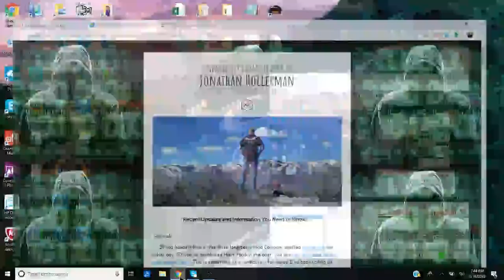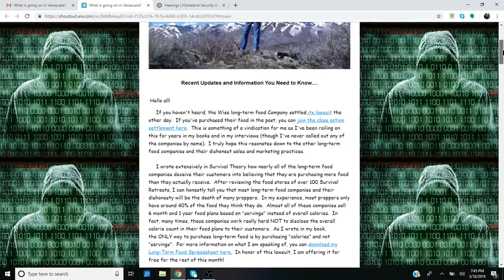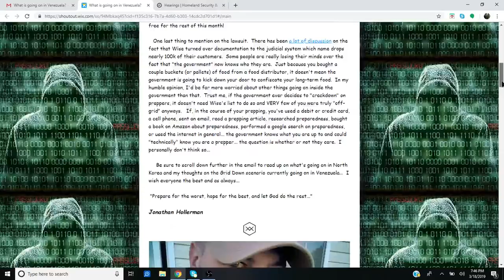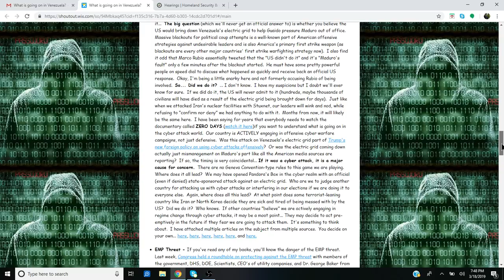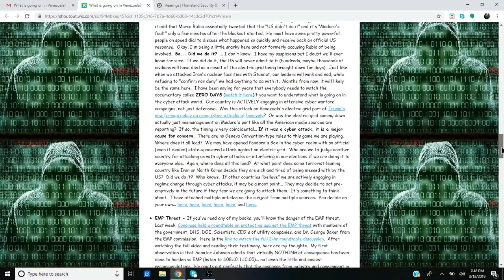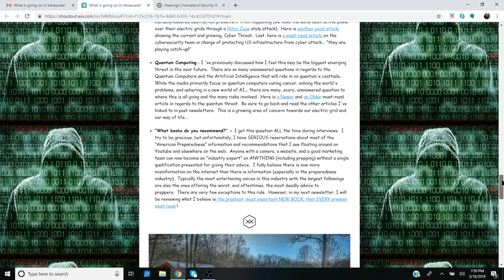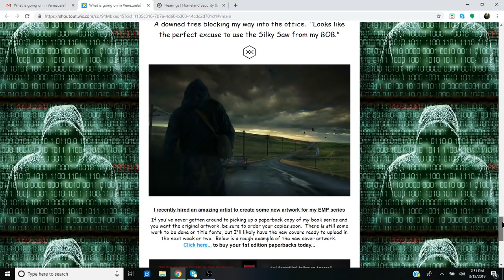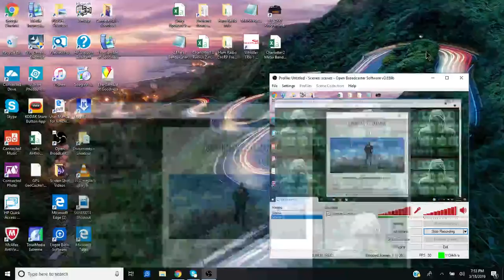EMP Threat and other info- From Grid Down Consulting Newsletter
ROUNDTABLE- Perspectives on Protecting the Electric Grid from an Electromagnetic Pulse or Geomagnetic Disturbance